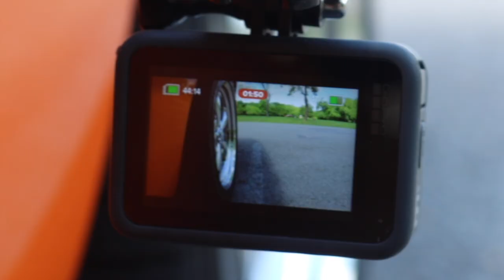Sametop Suction Cup Mount (REVIEW) with Dodge Challenger R/T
Sametop Suction Cup Mount
Sametop Suction Cup Mount Compatible with Gopro Hero 10, 9, 8, 7, 6, 5, 4, Session, 3+, 3, 2, 1, Hero (2018), Fusion, DJI Osmo Action Cameras; Perfect for Car Windshield and Window
Convenient to Use】Suction cup mount provides a broad range of motion and stability, you can enjoy the POV filming.
【Humanized Design】Simple and compact design, easy one press button install and release the device.
【Installation Guide】Keep the contact surface clean and flat, like car windshield, glassware, porcelain tile etc. The suction is not recommended to be used outside the car windshield/car dashboard/car body.
【Kind Note】It is recommended for non-impact activities only, not recommended for surfing, snowboarding or other high-impact sports.
【What's in the Box】1 x suction cup mount, 1 x quick release buckle, 1 x thumbscrew.